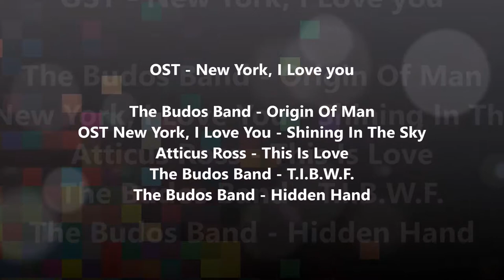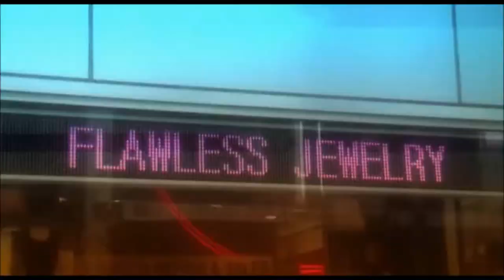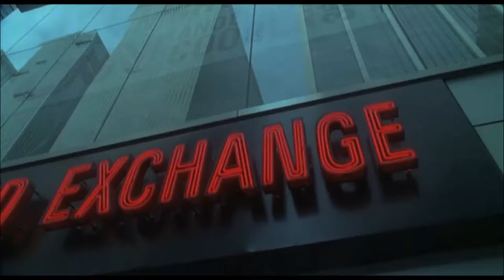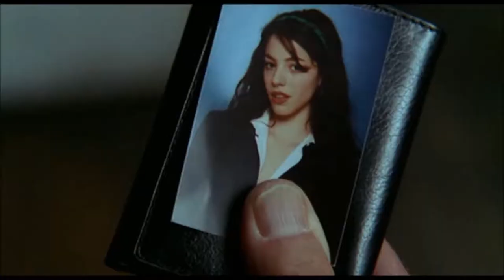Нью - Йорк, Я Люблю Тебя ( New York, I Love You )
New York, I Love You - The Main Theme
Atticus Ross - This Is Love (OST New-York, I Love You)
The Budos Band - Origin Of Man (OST New York, I Love You)
The Budos Band - Hidden Hand (OST New York, I Love You)
OST New York, I Love You - Shining In The Sky